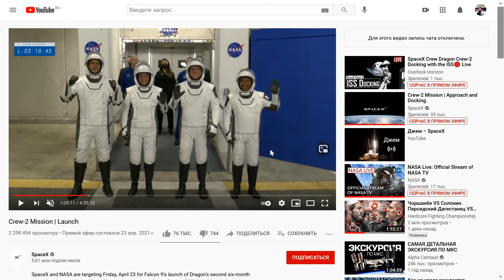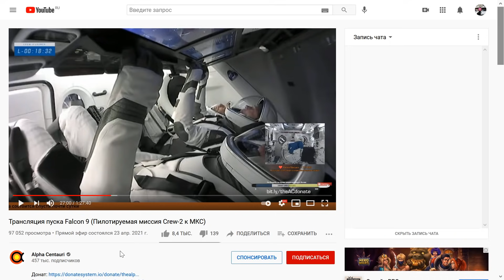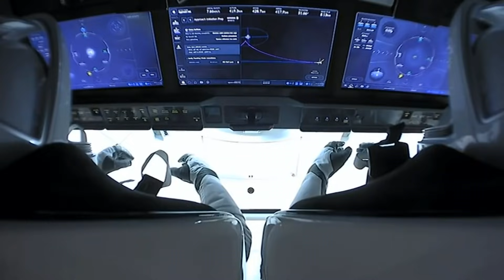Зачем вакцинируют астронавтов?!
Привет, друзья! Сейчас вы познакомитесь с невероятной информацией! Оказывается, что и космонавтов, которые летают на низкую орбиту Земли, начали вакцинировать!
 Только зачем и кому это нужно, вы сможете узнать посмотрев этот видеоролик!
 Информация секретная и надеюсь, что YouTube пропустит эти данные, потому что всё человечество должно знать об этом!
 Мы с вами те, кто ищет правду нашего Мира и просто хотим честную информацию!
 Также вы сможете увидеть своими глазами, как американские астронавты, летят на ракете в космос и в этот момент пролетает множество белых точек! Как я понимаю, то это плазмоиди или души, которые летят на встречу Земле!
 Всё это будет происходить на космическом корабле Илона Маска, который называется Crew Dragon!
 Также мы с вами сможем понаблюдать за настоящей формой Земли и на многих кадрах она будет плоской!
 Все подробности и секреты этого полёта нам предстоит узнать сегодня!
 Так что присаживайтесь поудобнее и мы начинаем!